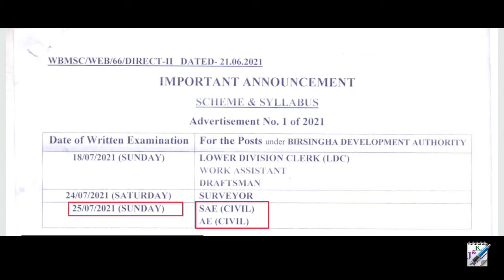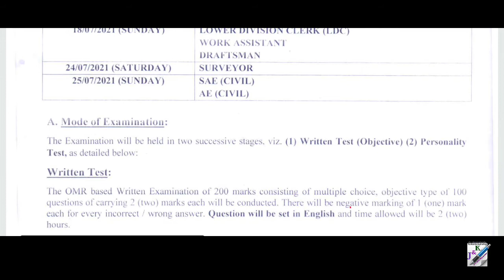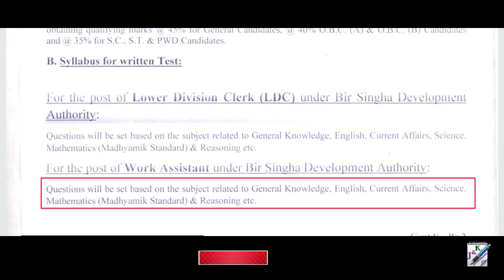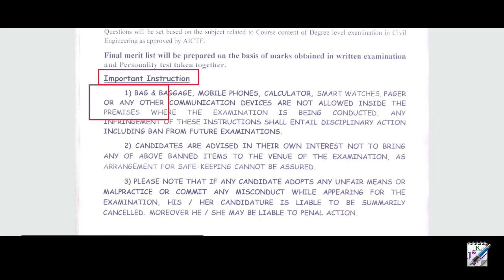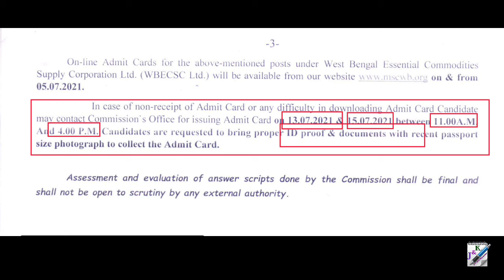পশ্চিমবঙ্গের আরো একটি পরীক্ষার তারিখ এবং সিলেবাস প্রকাশিত | WBMSC Exam Date and Syllabus Published